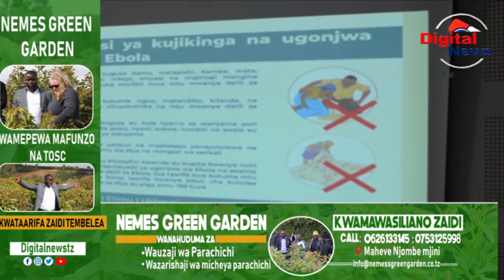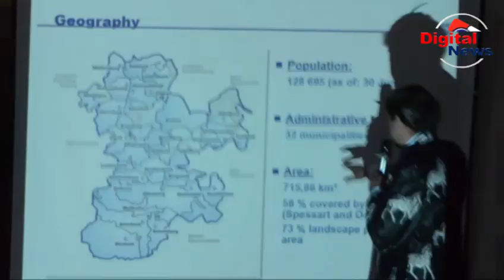NJOMBE YAANZA KUKABILIANA NA EBORA KWASABABU MWINGILIANO MKUBWA WA BIASHARA ZA KIGEN/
Kufuatia Mji wa Njombe kuwa na mwingiloano mkubwa wa wageni kutoka ndani na nje ya nchi kibiashara ,Serikali kupitia idara ya afya imelazimika kuchukua tahadhali madhubuti dhidi ya mlipuko wa ugonjwa wa ebora kwa kuanza kutoa elimu kwa wananchi majumbani na katika maeneo ya mikusanyiko ya watu.

Tanzania ni mshirika wa jirani na Uganda ambayo hadi sasa imeripotiwa na mikasa ya zaidi ya 44 ya wagonjwa wa EBORA huku vifo vikifika 23 jambo linaloisukuma serikali kuanza kuchukua hatua za kujikinga.

Katika kukabiliana na tishio la ugonjwa wa EBORA ,Baraza la halmashauri ya mji wa Njombe linalazimika kumwita mtaalamu wa tiba katika vikae vyake ili kuendelea kuelimisha viongozi wa siasa ili wakatumie nafasi yao kuelimisha umma juu ya ugonjwa huo.

Awali akitoa elimu kwa watumishi na viongozi wa siasa hususani madiwani Dr Isaya Mvinge ambaye ni mratibu wa tiba halmashauri ya mji wa Njombe anaeleza visababishi,dalili na namna ya kujikinga na maradhi hayo.

Wakizungumzia manufaa ya elimu walitopatiwa juu ya ugonjwa wa ebora baadhi ya madiwani akiwemo Erasto Mpete na Tumaini Mtewa wanasema imekuja katika wakati muafaka na kwamba wanakwenda kuchukua hatua ya kuelimisha umma ili kunusuru maambukizi kutoka wageni.

Katika hatua nyingine baraza la madiwani limepokea wageni kutoka serikali ya ujerumani ambao wameingia mashirikiano na halmashauri ya mji wa Njombe katika utekelezaji mradi wa utunzaji wa mazingira utakaohusisha ujenzi wa vizimba na nishati ya umeme wa upepo na elimu wenye thamani ya zaidi bil 4.Kama ambavyo Sebastian Randig mmeneja mazingira wilaya ya Miltenberg na Emmanuel George katibu tawala Njombe anavyoeleza.